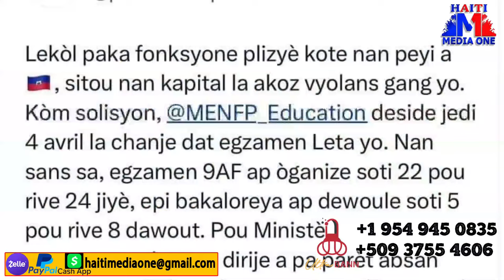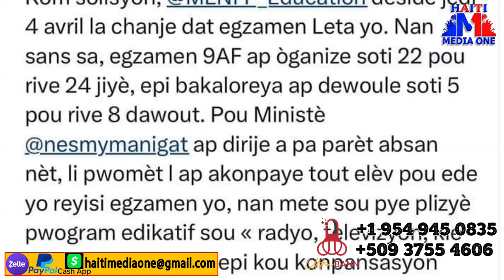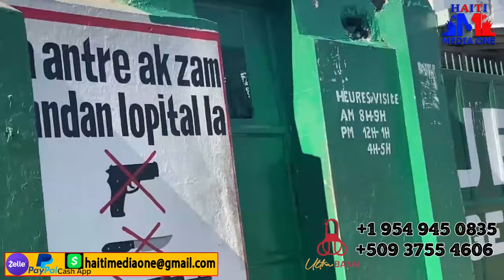Wa Sezi tande Kiye Ki touye 2 Avoka Yo Nan Zòn Senmak